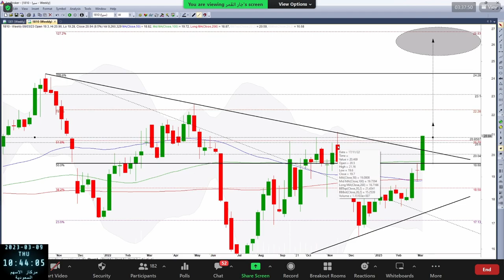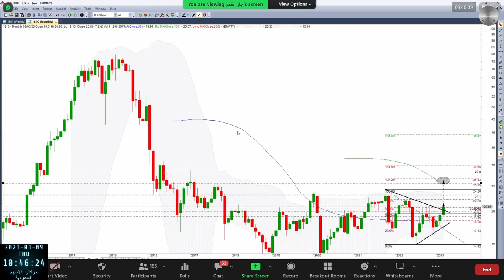سيرا 1810 بتاريخ 09 03 2023